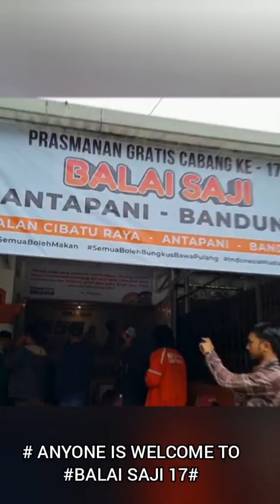MAKAN GRATIS DI BANDUNG SETIAP HARI DI BALAI SAJI 17 ANTAPANI-BANDUNG, ANYONE CAN EAT FREE MEALS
Assalamualaikum Sahabat Arahome, semoga sehat selalu. dikarenakan baru dibuka kemarin Balai Saji 17 .Cab.Antapani -Bandung, tetap buka hari ini sampai Sabtu, Kolaborasi balai Saji dan Syamil Quran, Bandung. Semoga bermanfaat bagi Warga Bandung yang ingin makan gRATIS Tanpa syarat. Semoga Menjadikan Inspirasi bagi saudara yang lainnya untuk berbagi, Jazakallahu Khairan.